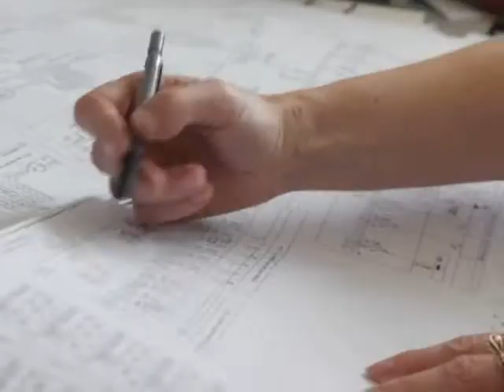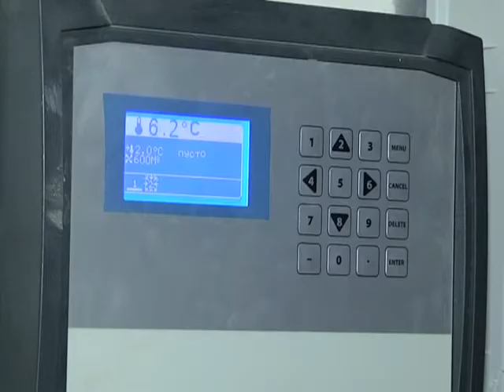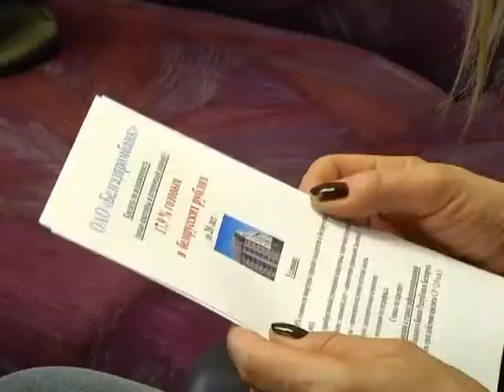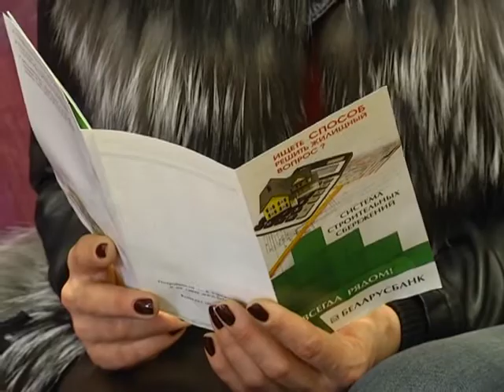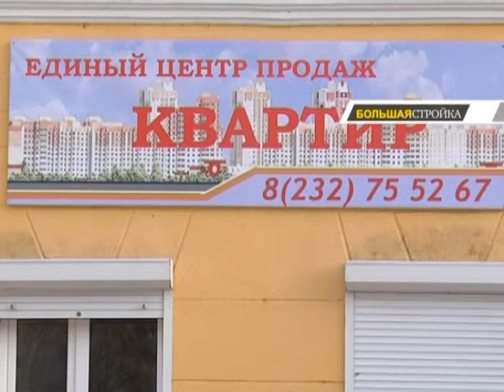Большая Стройка №4 30 04 2017